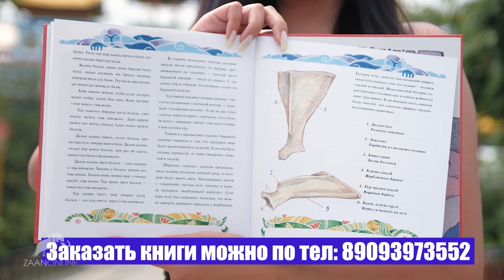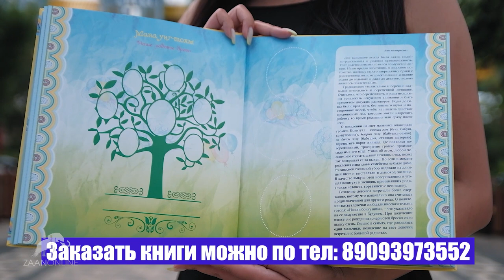"О ПРЕДКАХ..." Дербеты и Торгуды (Дөрвүд/Торһуд)